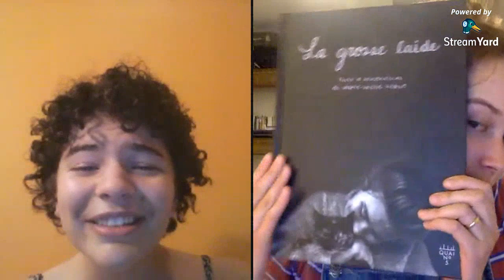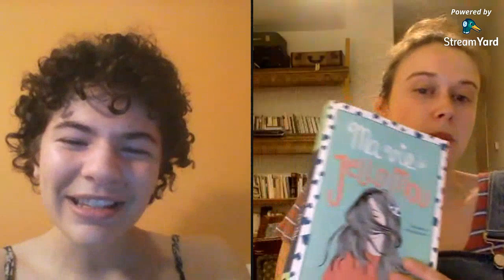La littérature au temps du coronavirus : Laura Doyle-Péan et Élizabeth Baril-Lessard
En direct de leurs salons, Laura Doyle Péan et Élizabeth Baril-Lessard se rencontrent et parlent d'écriture, de santé mentale, des effets du coronavirus, etc.

*LES AUTEUR.E.S*
Né.e d'un père écrivain et d'une mère enseignante, Laura Doyle Péan raffole des mots depuis son plus jeune âge. Ex-libraire chez Pantoute (avec Élizabeth!), diplômé.e du Cégep Limoilou en communications et cinéma, étudiant.e en droit, poète et activiste, l’auteur.e de 20 ans s’intéresse aux liens entre le langage et l’identité, et au rôle que joue l’art dans les transformations sociales. Laura a organisé le spectacle bénéfice Nos Exils lors du Mois de la poésie 2019, et participé à plusieurs productions (Black Black, La poésie est une insurrection, Voix plurielles - Diversité poétique) avec l’Espace de la Diversité et avec Les Allumeuses, collectif féministe (On peut pu rien dire!, Chut! ceci est mon journal intime partie 1). Ille organise, depuis l’été 2019, les soirées Pas de Répit pour la Poésie, en collaboration avec la Page Noire. Son premier recueil sortira chez Mémoire d'encrier à l'automne.

En dehors de l’écriture, Laura adore la danse, et a été complice chez Entr’Actes de l’automne 2015 jusqu’au printemps 2019.

Elizabeth est détentrice d’un baccalauréat multidisciplinaire, conjuguant théâtre, création littéraire et service social. À l’été 2017, elle a cofondé la compagnie Théâtre pour pas être tout seul, qui a produit son premier spectacle, Angle mort, au Théâtre Premier Acte en février 2018. Elle a présenté une lecture publique de sa pièce pour adolescent.es, Au complet (All the way), lors des Chantiers-constructions artistiques en mai 2018. Sa pièce Poulet Ti-Potelé fut présentée dans les parcs de la ville de Québec à l’été 2019. Le premier tome de sa série de romans pour adolescent.es, Ma vie de gâteau sec, est paru cet automne aux Éditions Les Malins. Le tome 2, Ma vie de jello mou, vient tout juste de paraître, en mars dernier.

*LES LIVRES*
📖 Ma vie de gâteau sec, Elizabeth Baril-Lessard
👉🏿 Plus d'informations

📖 Ma vie de jello mou, Elizabeth Baril-Lessard
👉🏿 Plus d'informations